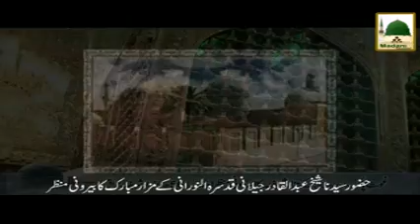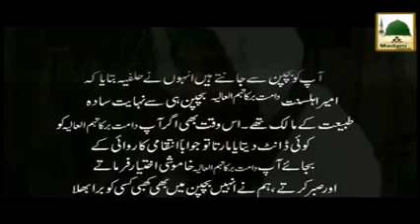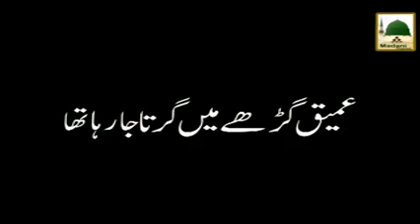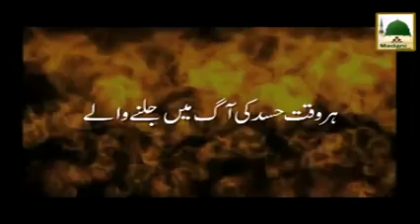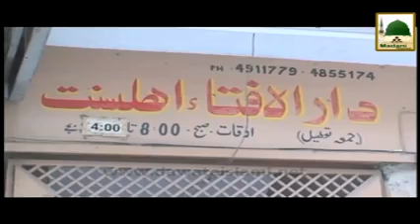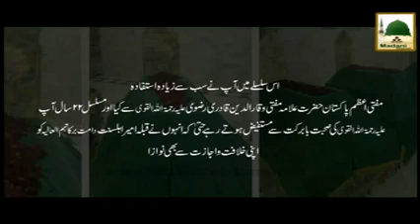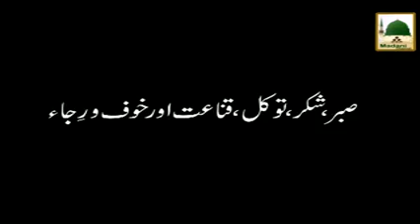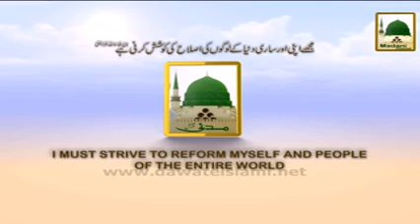Documentary Tazkira Ameer e Ahle Sunnat